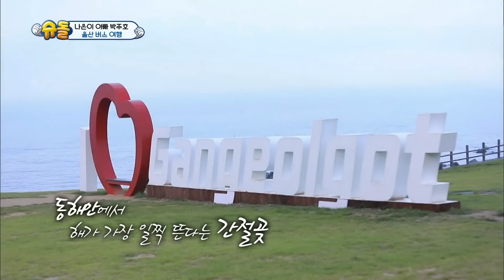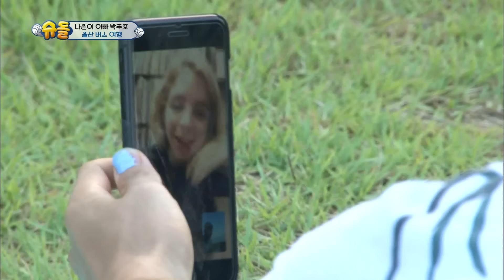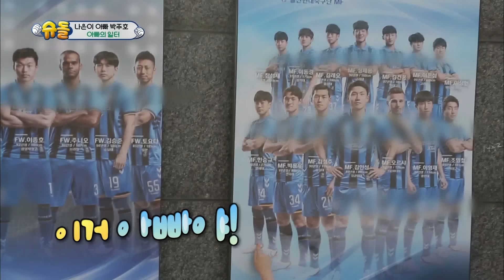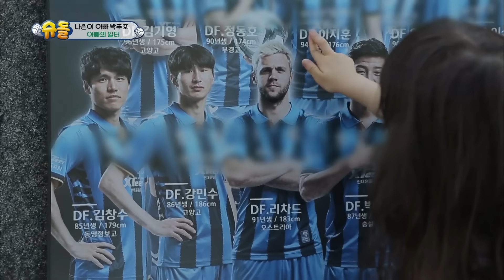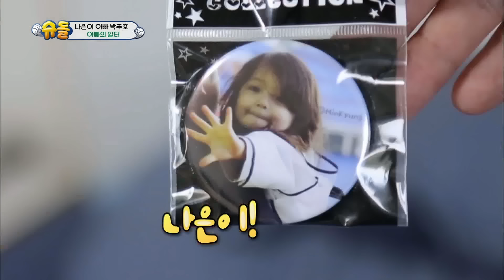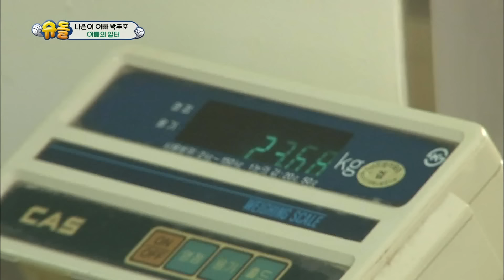[슈돌레전드]건나블리 - 건후가 처음 걷던날♬ ㅣ KBS방송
[슈돌레전드]건나블리 - 건후가 처음 걷던날♬
건후, 나은이 모음Zip 대방출